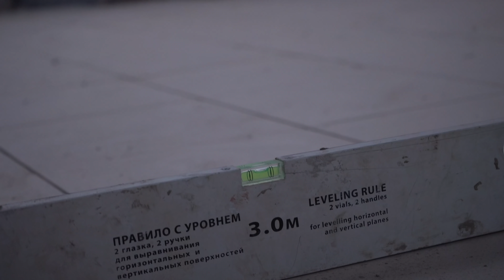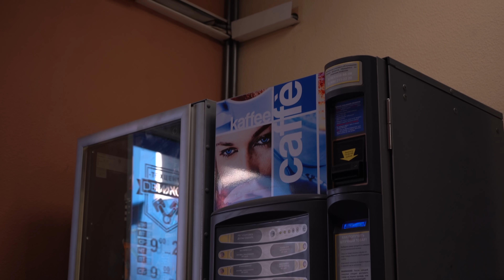ПОЧЕМУ так долго открытие ?!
Автосервис в Москве задерживается по понятным обстоятельствам для меня и не понятным для многих людей , в этом ролике все расскажем.